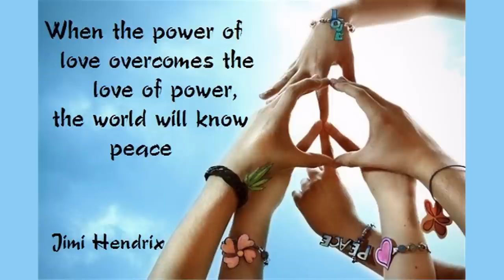"Try A Little Gray"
CSB's latest video explores 50 years of enlightenment around the world. It speaks to acceptance of everyone as they truly are; that we really are all the same people; and it's our diversity that makes us even more special. Chuck calls it  "the other inconvenient truth".